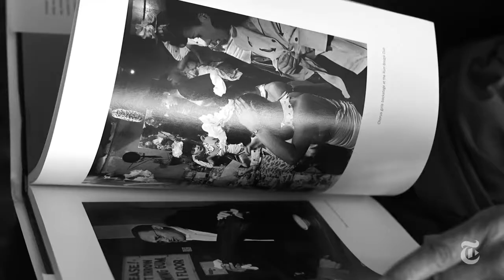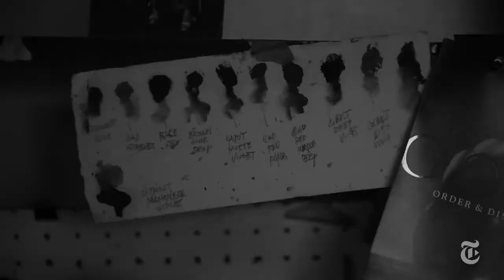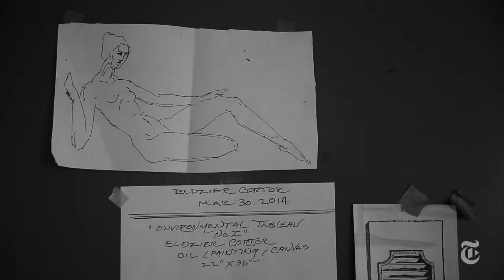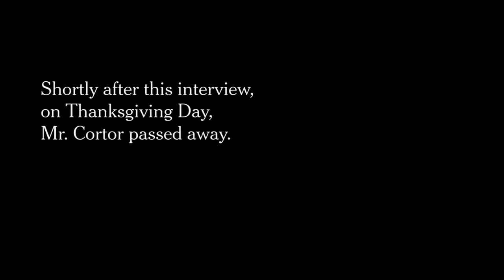Contemporary African-American Artists-Painting the 20th Century Black Artists